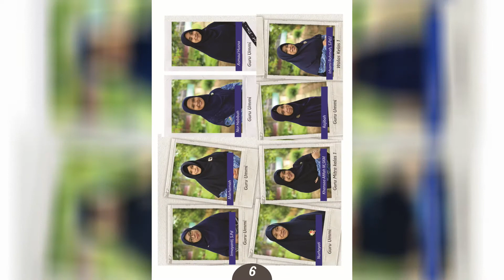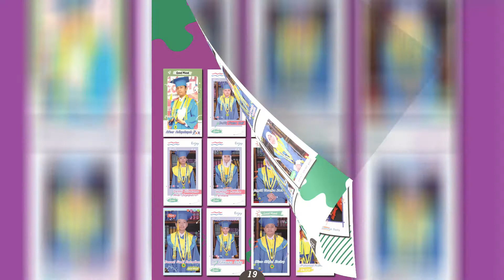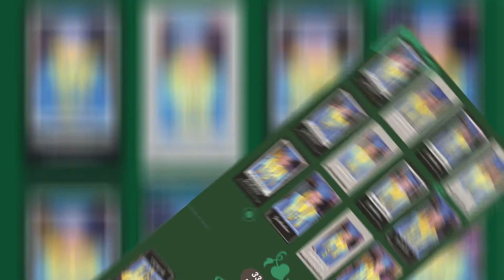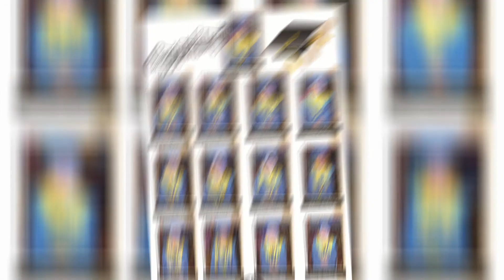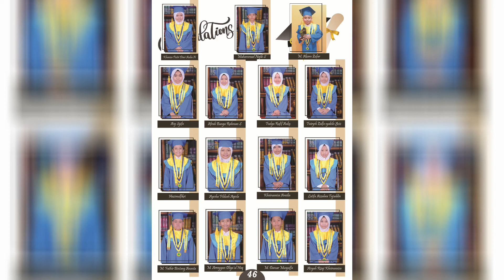Buku Tahunan SDIT 2 Daarussalaam Sangatta 2021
Buku tahunan SDIT 2 Daarussalaam Sangatta.